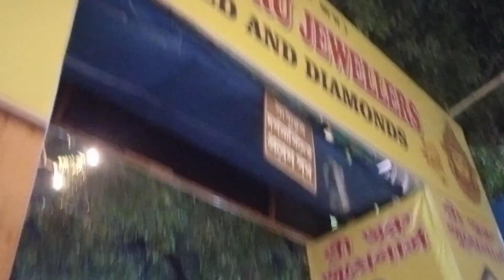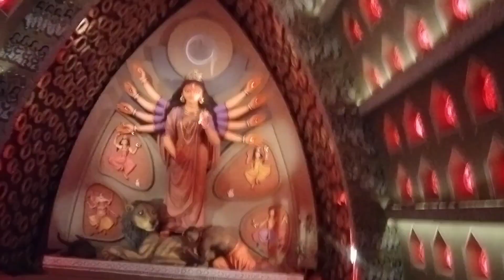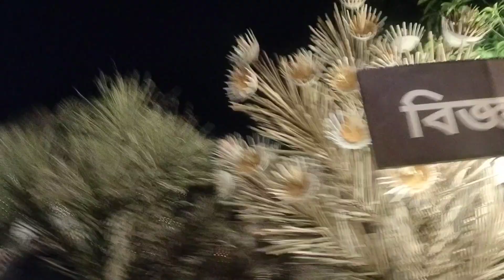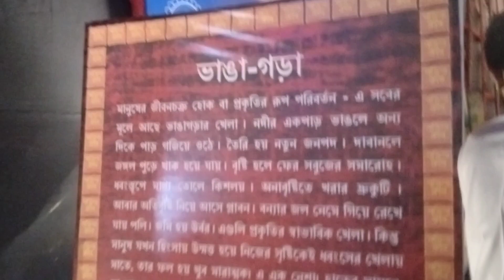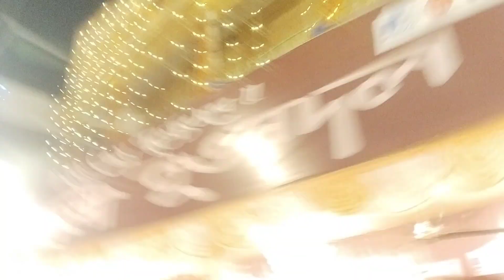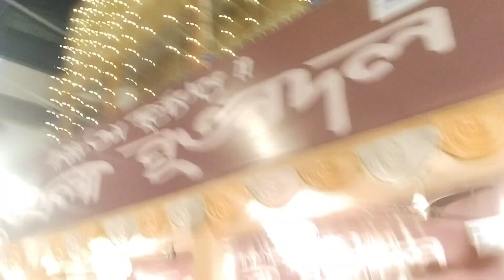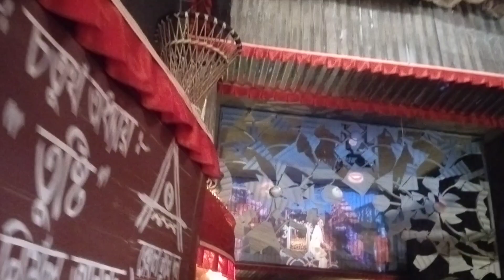|কলকাতার কয়েকটি সেরা প্যান্ডেল | প্যান্ডেলের এত সুন্দর রূপ মাধুর্য 🙏